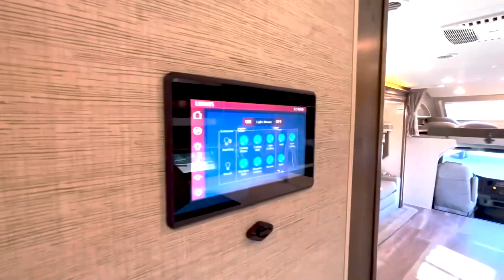2022 Entegra Accolade 37 M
RV'ing with Dick Torres

Call For Price or information